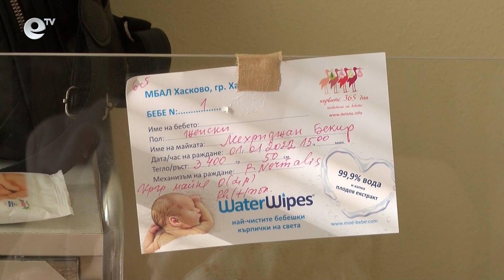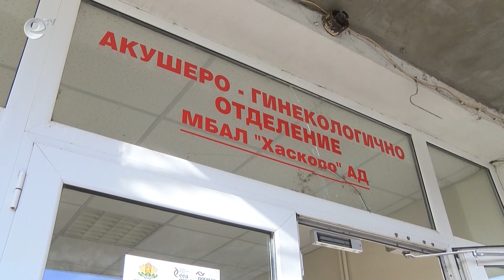6 бебета се родиха в хасковското АГО от началото на 2022-та година